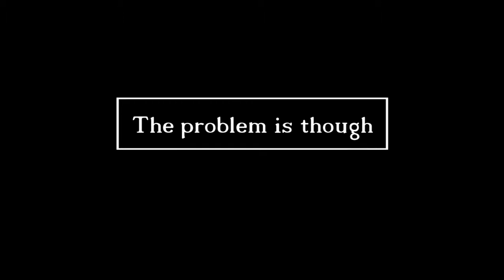VS - AI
I fight the brawlhalla AI for you and add some cheeky edits!